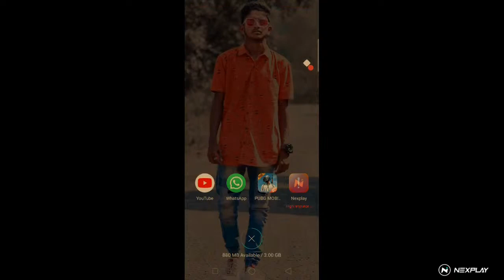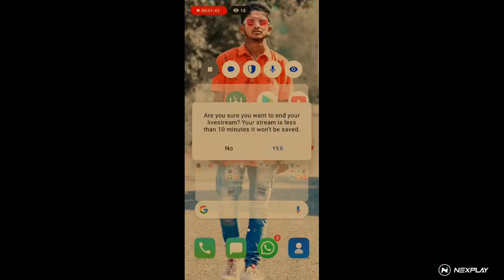Let's play: PUBG MOBILE LITE